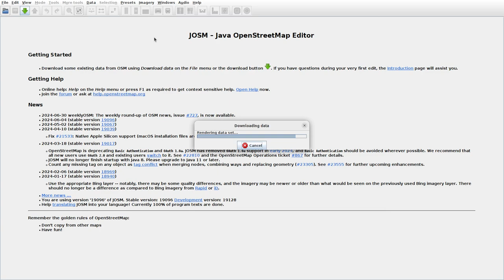JOSMrec1936 2024 07 06